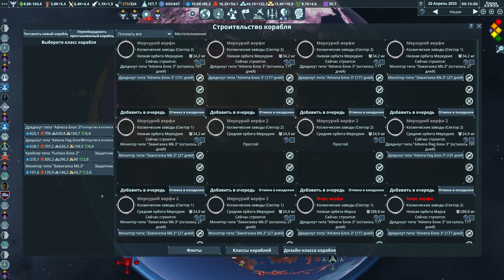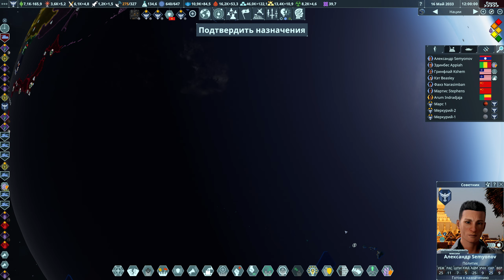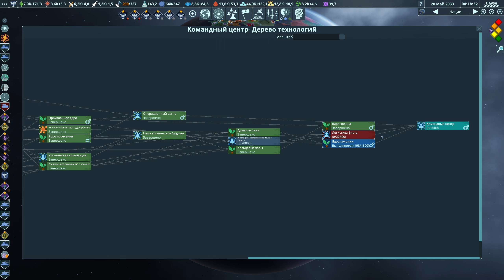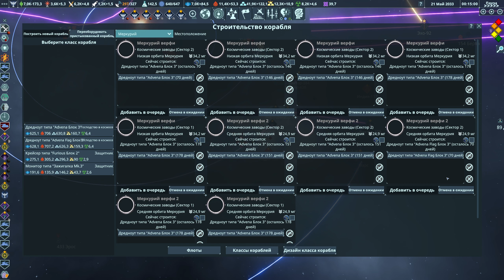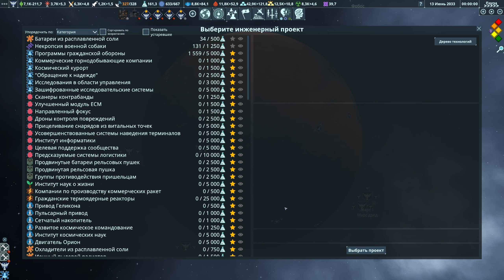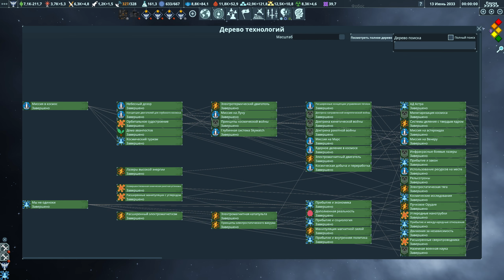Играем в Terra Invicta за Сопротивление s01e47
Вторжение инопланетян началось - сможем ли мы защитить Землю?
Играем на версии 0.4.38.

Солнечная система: полная
Фракции: восемь
Сложность: нормальный
Быстрая кампания